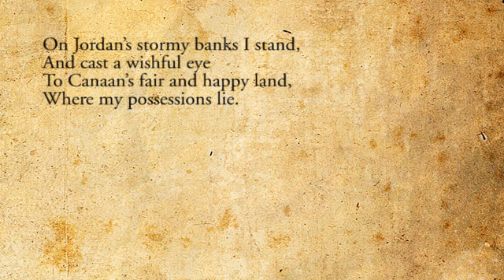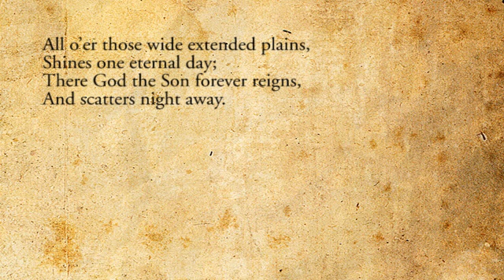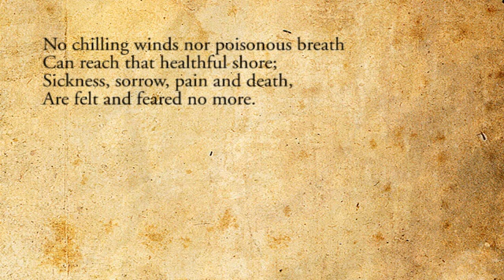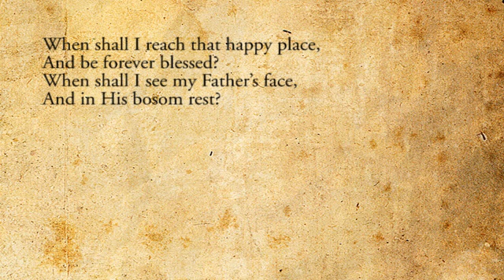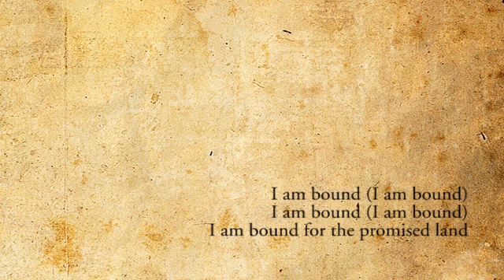On Jordan's Stormy Banks - Indelible Grace (feat. Matthew Perryman Jones)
"On Jordan's Stormy Banks" speaks of the new heavens and new earth--the new and future Canaan; the heavenly hope that we shall know as Eden. The hymn pictures for us a people of God "bound for the promised land" while standing "on Jordan's stormy banks". If you have gone through trials and tribulations of great difficulty, stormy banks you could say, then this hymn is for you and for us who stand in the midst of it.

This hymn is set to music by Christopher Miner and first debuted under Indelible Grace.

This version is from Indelible Grace's The Hymn Sing: Live In Nashville album and sung by Matthew Perryman Jones.